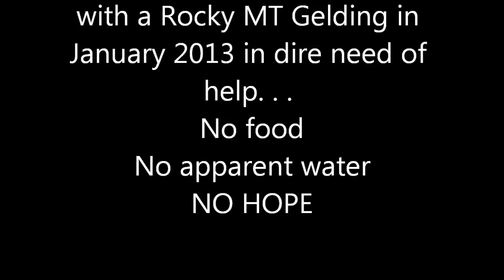Quinn's story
A blind, starving mare is given a beautiful chance at life!